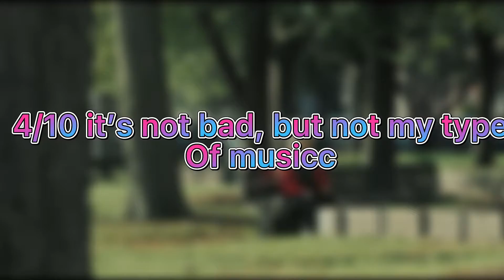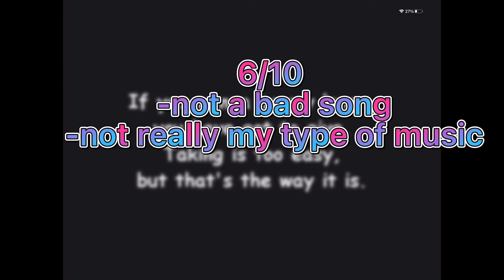Asking ppl their fav songs! :D